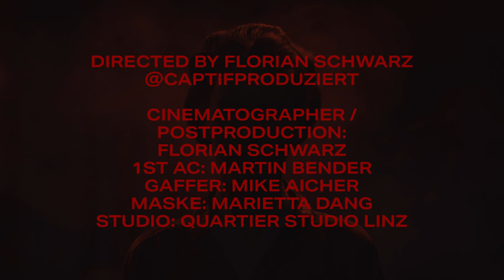Mulan 2020 - 花木蘭 - A Cappella-Cover by zwo3wir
This video tells a story about strength, loyalty, honor and pride. Let's stand together and master our challenges together. Everyone can be a hero.

Performed by: zwo3wir a cappella (@zwo3wir)
Composer: 戴蕙心 (Shirley Tai)
Arrangement: Tina Haberfehlner
Originally performed by: 李竺芯 (Siri Simran)
Copyright: @ziyi7214 (Hanguang Foundation)
Special thanks to: Ray Chu (@tcmcyoutube )

Video Production: Captif / Florian Schwarz
Audio Production: Mandibula Records / Michael Burghofer
Mix: Lukas Teske, Mastering: Bill Hare
Maske: Marietta Dang
原詞：樂府 木蘭詩
作曲：戴蕙心 編曲：Judith Fuchslueger 演唱：Zwo3wir
LYRICS:  Thanks to Ray Chu (@tcmcyoutube)

唧唧復唧唧，木蘭當戶織。不聞機杼聲，惟聞女嘆息。
昨夜見軍帖，可汗大點兵，軍書十二卷，卷卷有爺名。
不聞爺孃喚女聲，但聞黃河流水鳴濺濺，旦辭黃河去，暮至黑山頭。

萬里赴戎機，關山度若飛。朔氣傳金柝，寒光照鐵衣。將軍百戰死，壯士十年歸。

十年歸

阿爺無大兒，木蘭無長兄，願為市鞍馬，從此替爺征。
東市買駿馬，西市買鞍韉，南市買轡頭，北市買長鞭，朝辭爺孃去，暮宿黃河邊。

十年歸

歸來見天子，天子坐明堂。策勛十二轉，賞賜百千強。
可汗問所欲，木蘭不用尚書郎，願借明駝千里足，送兒還故鄉。

出門見夥伴，夥伴皆驚慌，同行十二年，不知木蘭是女郎。
雄兔腳撲朔，雌兔眼迷離；兩兔傍地走，安能辨我是雄雌?